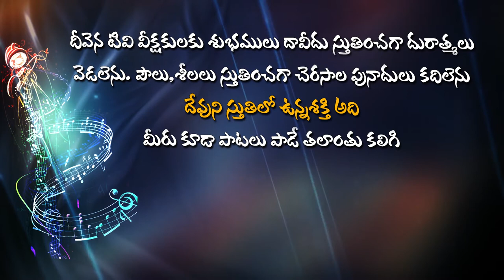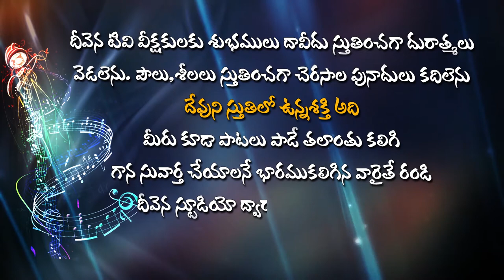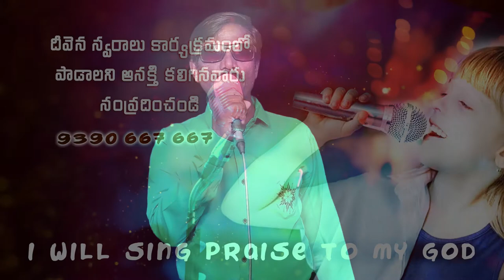ఓసోదరా ఓ సోదరి..ఎందాకా ఈలోకంలో..Deevena Swaralu 50 / Singer YesuRatnam Garu